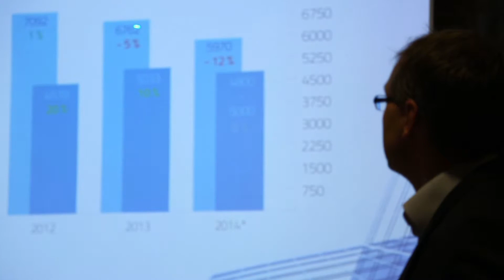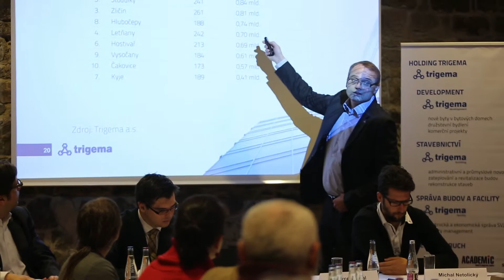Kulatý stůl s novináři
Roční analýza pražského rezidenčního trhu